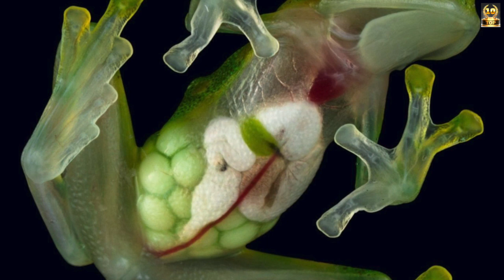बिना खाए-पिए भी कई महीनों तक जीवित रह सकते हैं ये 10 जीव \\@toptube\\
अमेज़न जंगल का ये रहस्य कोई नही जानता Unsolved mysteries of amazon forest Secrets of amazon jungle.. \\Top tube\\

दुनिया के सबसे अनोखे पक्षी | 10 Rarest Birds in the World \\Top tube\\
सहारा के रेगिस्तान में पाए जाने वाले जानवर Animals Found in Sahara Desert \\Top tube\\
दुनिया के सबसे अकेले रहने वाले कछुआ World’s Most Solitary turtle \\Top tube\\
दुनिया के सबसे अनोखे पक्षी | दुनिया का सबसे अनोखा पक्षी | ऐसे पक्षी जो देखने को नहीं मिलता | दुनिया का सबसे दुर्लभ पक्षी कौन सी है | सबसे विरल पक्षी कौन सी है? | दुनिया के 10 अनदेखे पक्षी
आप अमेजन जंगल के बारे में तो जरूर जानते होंगे जो दुनिया के सबसे बड़े जंगल के रूप में अपनी पहचान रखता है। लेकिन क्या आप जानते हैं कि इस जंगल के अंदर आज भी कई ऐसे रहस्य दबे पड़े हैं जिनके बारे में पता लगाना अभी भी बाकी है? अगर नहीं जानते तो यह वीडियो सिर्फ आपके लिए है। क्योंकि यहां हम आपको Silkhenge से लेकर  Giant snake तक और Pink dolphin से लेकर Giant spider तक कई ऐसे रहस्य से रूबरू कराएंगे जिनके बारे में जानकर आप पूरी तरह से दंग रह जाएंगे
You must know about the Amazon forest, which holds its own identity as the largest forest in the world. But do you know that even today many such secrets are buried inside this forest, which are still to be discovered? If you don't know then this video is just for you. Because here we will introduce you to many such mysteries from Silkhenge to Giant snake and from Pink dolphin to Giant spider, knowing about which you will be completely stunned.
Along with this, we will also tell you about Jesus lizards, Potoo, Glass frogs, Giant water lily and Jabuticaba tree. Knowing about them in detail is going to be very exciting for you.
फुदक कर चलने वाला पक्षी | A Hopping Bird
कबूतर के सर पर ताज | A pigeon with a crown on its head
हरा मोर | Green Peacock | Green Peafowl
लंबी टांगों वाला पक्षी | A bird with long legs
उल्लू की तरह दिखने वाला तोता | Parrot that looks like an owl

Animals Found in Sahara desert | Most deadliest Animals that can only be found in Sahara desert | Animals of Sahara | Most Beautiful Animals in the Sahara desert | Insects in the Sahara desert | Deadliest Creatures in Sahara desert | Fennec Fox | SideWinder Snake | Antlion | Golden Mole | Death Stalker Scorpion | Desert Tortoise | Camel | Dorcas Gazelle | Addax Antelope | Desert Monitor | Ostrich | Animals that can be found in Sahara desert | Sahara animals | Desert animals | Why Sahara desert is Full of Deadliest Animals
ये 5 खूबसूरत जीव है जो धरती से विलुप्त हो चुके है? \\Top tube\\
दुनिया के सबसे जहरीले पक्षी, इनके छू लेने मात्र से हो जाती है मौत
दुनिया का सबसे बड़ा और खतरनाक जंगल कौन सा है
भारत के ख़तरनाक और डरावने जंगल
भारत के 5 सबसे खतरनाक जंगल कौन-कौन से हैं?
ये है भारत के 5 सबसे डरावने जंगल, जहां जाने वालों को मिलती है ...
भारत का सबसे बड़ा जंगल कौन सा है? (भारत का सबसे खतरनाक ...
भारत के बेहद डरावने जंगल, जहां एक से एक खूंखार जानवर, जाने पर ...
भारत के डरावने और खतरनाक जंगल | Dangerous Forest Of India
भारत के सबसे खतरनाक और डरावने जंगल जिनको पार करने में ...
भारत के 5 सबसे खतरनाक जंगल , जो भी गया फिर वापिस नहीं लौटा
100 सालों में धरती से विलुप्त हो गए ये 15 जीव, वजह इंसान और ...
ऐसे कौन से जीव है जो धरती से विलुप्त हो चुके है?
दुनिया में तेजी से विलुप्त हो रही है इन खूबसूरत जानवरों की प्रजाति
10 अनोखे जानवर अब जल्द ही विलुप्त होने वाले हैं
केवल चीता ही नहीं ये जीव-जानवर भी हो चुके हैं भारत से विलुप्त
कुछ ऐसे पक्षी जो पृथ्वी से विलुप्त हो चुके हैं
विश्व का सबसे सुंदर जीव कौन सा है?
धरती का सबसे बड़ा जीव कौन सा है?
पृथ्वी पर सबसे खतरनाक जीव कौन सा है?
दुनिया में सबसे विशाल जानवर कौन सा है?
कौन सा जानवर 200 साल तक जीवित रहता है?
सबसे बुद्धिमान जीव कौन सा है?
धरती पर सबसे खूबसूरत चीज क्या है?
सबसे कम उम्र किसकी होती है?
ये हैं दुनिया के सबसे लंबी उम्र वाले टॉप 10 जीव..इनमें से कुछ तो

• GK GS top 30 question in hindi with a...
photos & video editor :- (1)  final cut pro  (2) photoshop (3) adobe after effects (4) motion (5) sound track pro (6) compresser
work - remote and paid work
          - freelancer , photos and youtube video editor
          - wedding photos and video editor